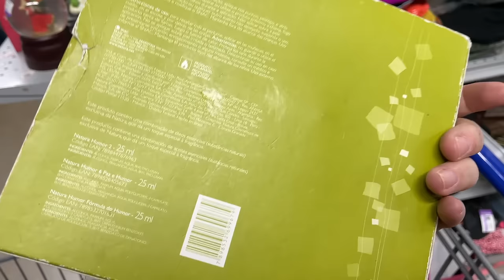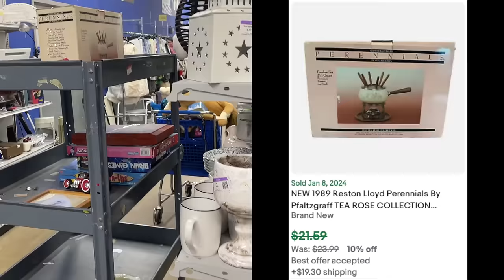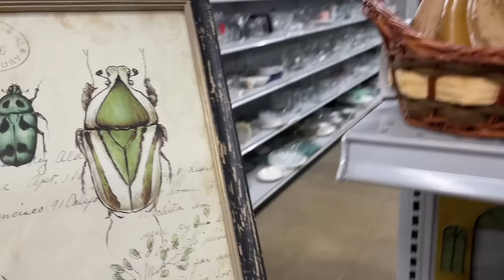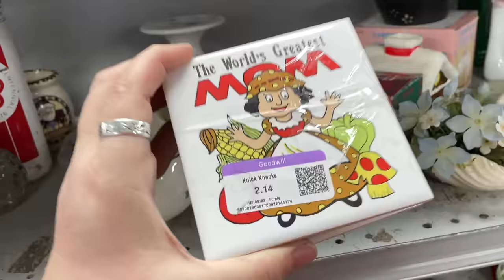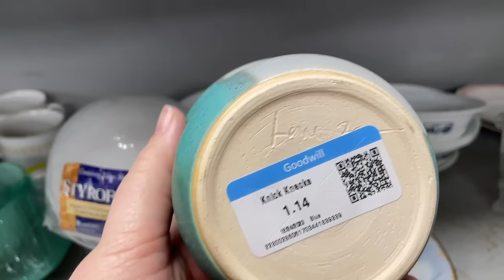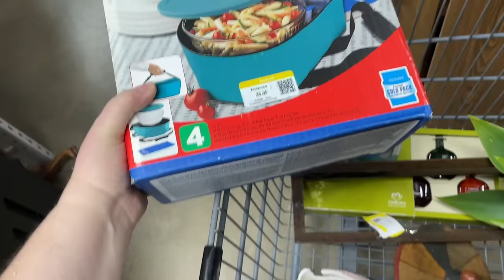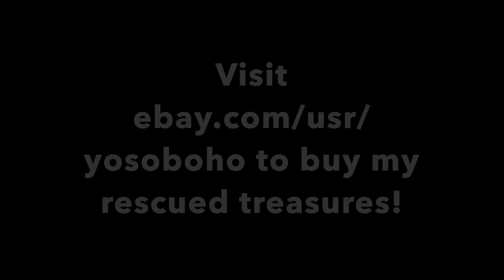Wow! I have the place to myself! 💙 Come thrift GOODWILL with me! Quiet & Carts!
Come shop Goodwill in Mayfield Heights, OH with me. I'm looking for things that I can list on eBay or Niknax.net or bring to a live sale here on YouTube.

Let's see if we can find any treasures! I promise to share all the information about what I've picked, how much I've spent, and how much I think I will make on any piece I sell on eBay, in one of my booths, or in a live sale here on YouTube!

If you are in the Northeast Ohio area, you can visit our YosoBoho Booth # 54 or YosoWhimsical # 108 at the SHOPS BY THE LAKE at 1871 North Ridge Rd in Painesville, Ohio.

=) Amy